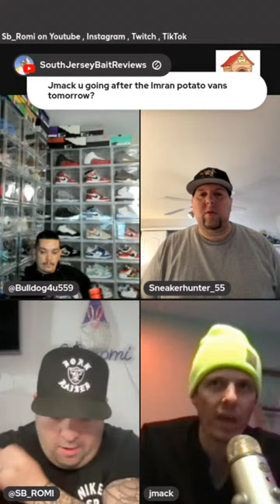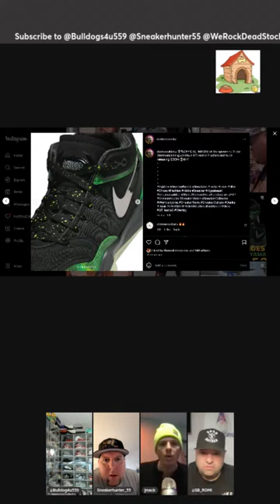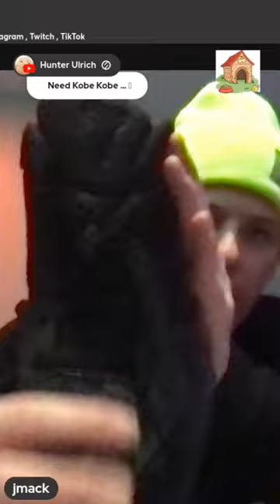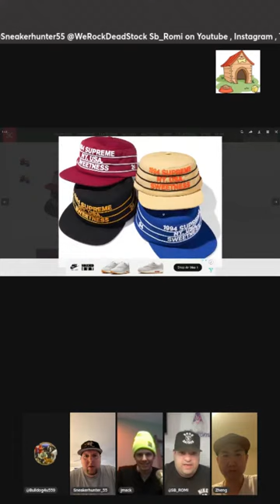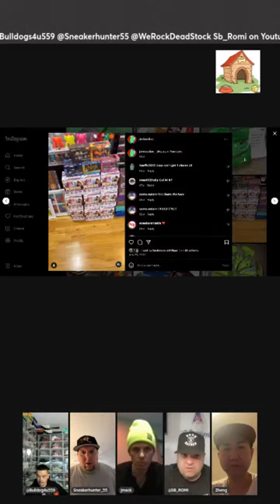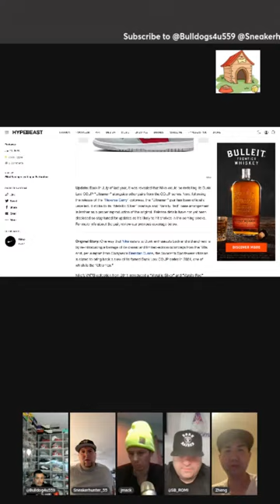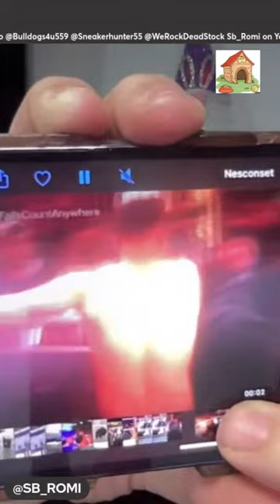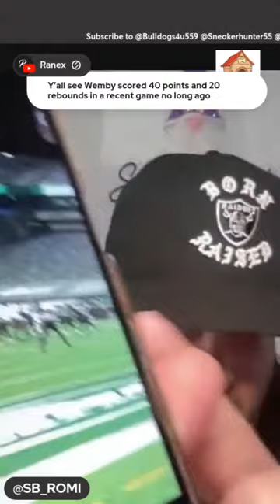hangin out with the guys